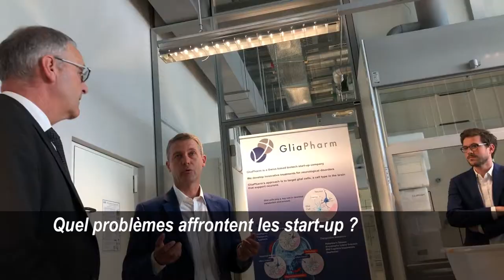Le conseiller fédéral @ParmelinG a visité le 18 juin le @CampusBiotech Genève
Le conseiller fédéral @ParmelinG est allé le 18 juin dernier à la rencontre du @CampusBiotech , des startups SOPHiAGENETICS
& Gliapharm et des entrepreneurs @FERGeneve. Il vous raconte ce qu’il retient de sa visite DANS CETTE VIDEO. innovation entrepreneurship @_Innosuisse